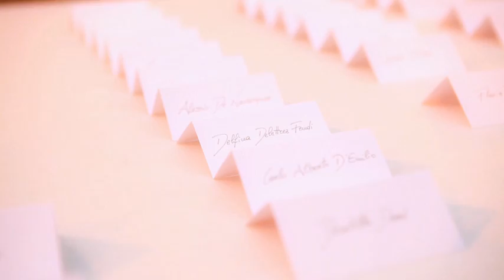Altaroma luglio 2012 /GALA DINNER WHO IS ON NEXT?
07/07/2012

La sfilata dei finalisti e la designazione dei vincitori del progetto Who Is on Next? viene celebrata con un esclusivo gala dinner negli spazi più scenografici della capitale.